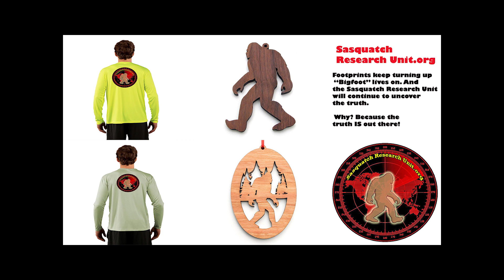Trail of Highways™ Road Trip Buena Vista Cottonwood Pass Crested Butte 8 6 16 Sq 4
Weekend in Crested Butte

Trip starts in Buena Vista,

A lot of trips seem to get there kickoff in Buena Vista,  I just like the town.
Buena Vista Roastery Cafe, is a great place for java, burritos, pastries and a good conversation with a local or a passer through.
The drive offers great vista’s, views of the Collegiate Peaks, alpine meadows, and wildlife along the way. Great drive to unwind and do some photography.
Drive from Buena Vista to Crested Butte is 75 miles taking around two and half hours depending on much you stop and enjoy.
Driving directions are as follows, from Buena Vista take CO-306 up over Cottonwood Pass, where it turns to a well maintained gravel road.  From here proceed down the mountain to Taylor Reservoir and the road changes to  part way down Co-209 then to Co-742 at the reservoir.
Taking CO-742 to Almont offers great fly fishing, hiking and photographic opportunities.
At Almont is the junction of CO-135, take it north to Crested Butte for a great adventure.
Sq.4

Happy Trails ;)